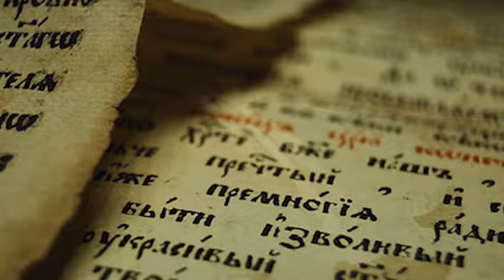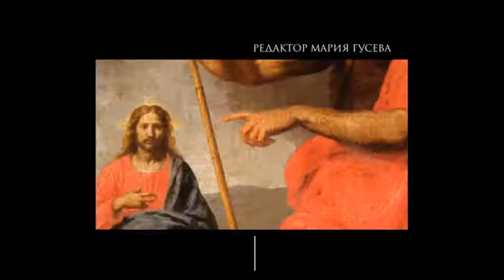Апостолы. Фильм 2. "Андрей Первозванный"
"В фильмах, которые мы предлагаем Вашему вниманию, принимают участие известные богословы, историки, археологи, библеисты, хранители музеев, клирики, несущие служение в святых местах, связанных с апостолами.
С их помощью в цикле воссоздаются живые образы первых учеников Спасителя, их портреты на фоне эпохи и окружения. Петр и Андрей - простые рыбаки, Матфей - налоговый инспектор, Павел - книжник и философ, Лука - писатель, художник и врач...
Такие разные судьбы и характеры, которые объединило одно - они стали избранниками.
Фильмов символически двенадцать, но героев больше - мы решили рассказать не только о Двенадцати, но и обо всех авторах книг и посланий Нового Завета, и ещё о Марии Магдалине, которую некогда богословы называли Апостолом для апостолов".

Режиссёр: Константин Голенчик.

Фильм 2-й. "Андрей Первозванный"
Съемки фильма проходили в Иордании – на месте крещения Иисуса Христа; в Израиле – в Галилее и Иерусалиме; в Греции – в городе Патры, где апостол принял мученическую смерть, в Италии – в городе Амальфи, где хранятся мощи апостола Андрея, а также на Украине – в Киеве, где, по преданию, апостол проходил с проповедью. В фильме принимают участие известные российские историки и богословы: Андрей Десницкий, Андрей Виноградов; богослов Христиан Экхут из Иерусалимской библейской школы; проректор Киевской духовной академии Владимир Бурега; митрополит Патрский Хризостом; итальянский историк Джузеппе Гаргано.